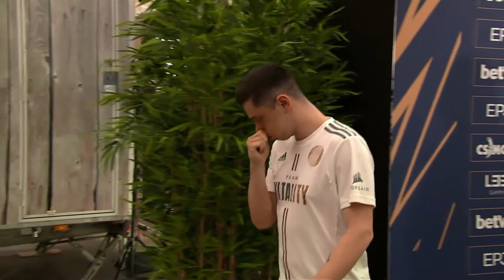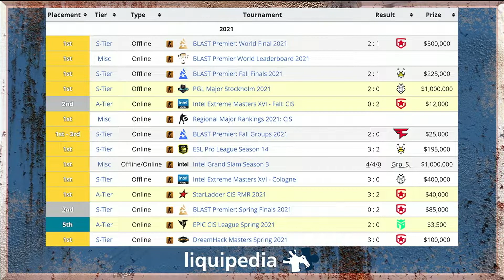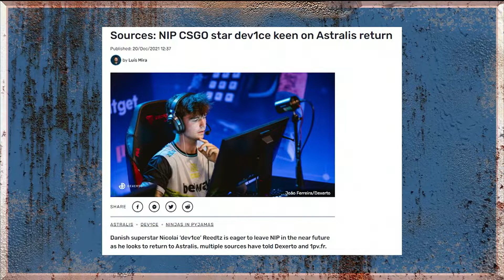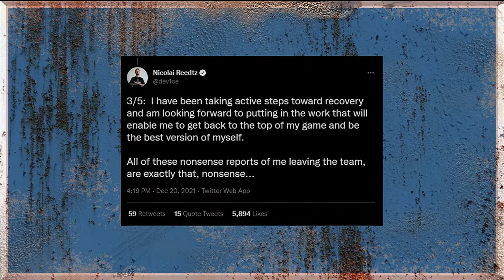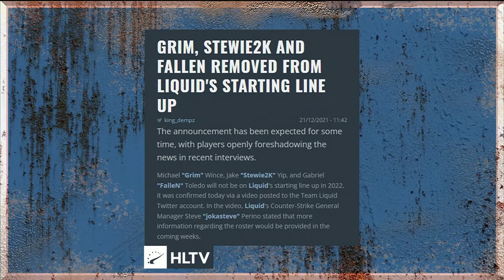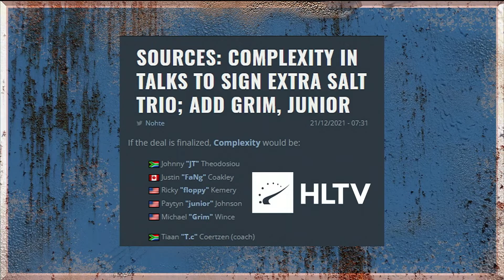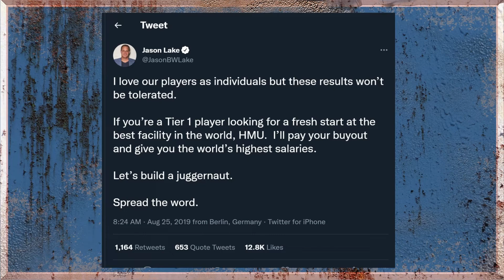Navi rules all! Device rumors and more CS:GO news on The Breakdown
Scott "@SirScoots" Smith and Mitch "@UberShouts" Leslie talk about all the latest news from the CS:GO scene: the rise of Blast as a tournament organizer, Navi's dominance in 2021 and device shutting down rumors about leaving Ninjas in Pyjamas.

The two are live every week on The Breakdown, talking about the hottest topics in esports.